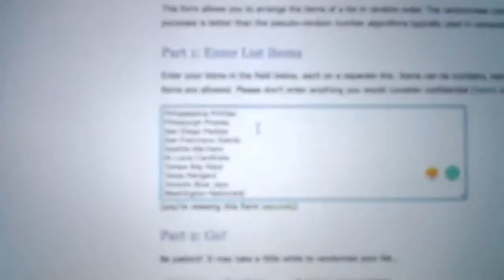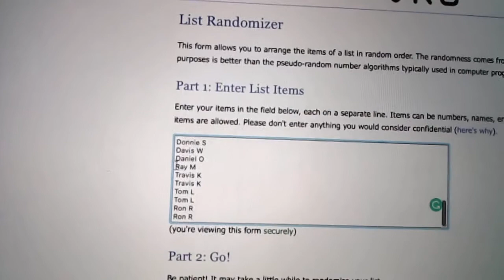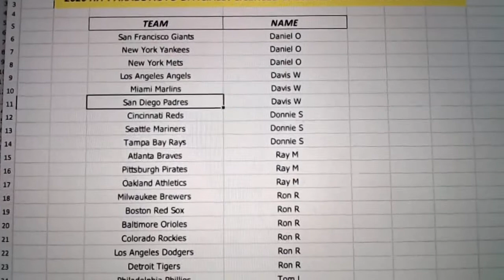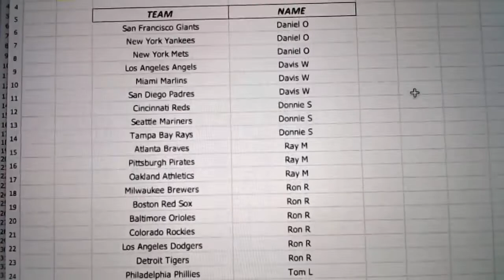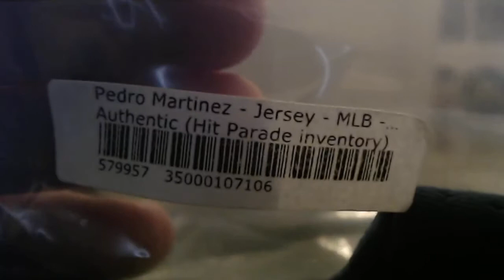8/23/20 - 2020 Hit Parade Seres 3 Officially Licensed AUTO Baseball Jersey Random 1 Box Break #2